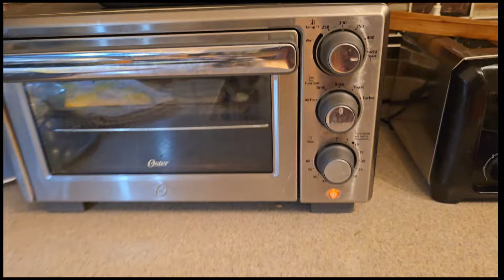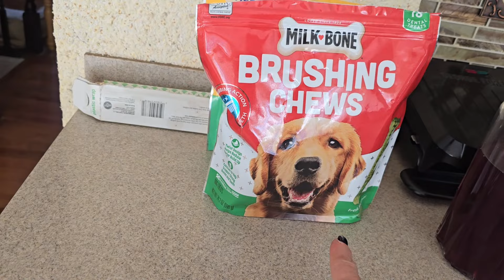РАЗВЕСТИ НА ДЕНЬГИ В США//СИСТЕМА СНОВА НЕ РАБОТАЕТ, МУЖ-ТОЖЕ//СЛУШАЕМ МОЦАРТА:ДЕНТАЛ-СТРАХОВКА😂